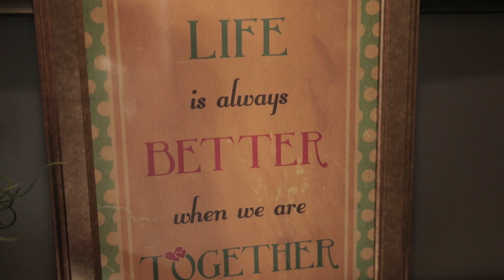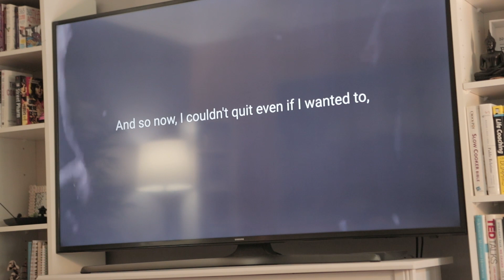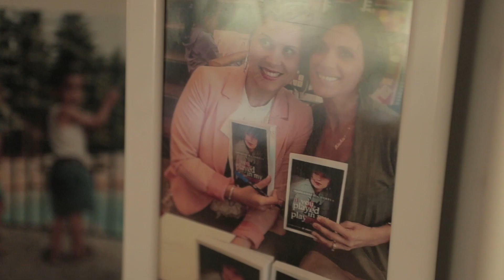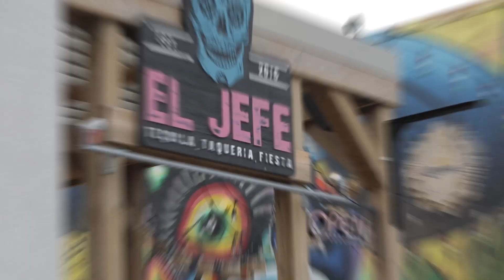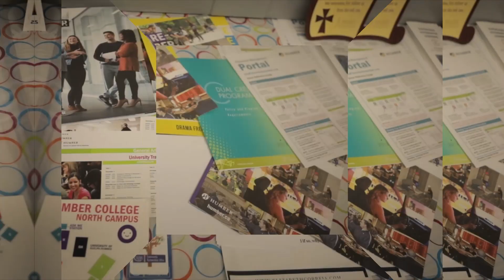A Day In My Life - Elizabeth Correia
This video was created to give you an idea of what any given day looks like for me. My morning routine, my business meetings, grocery shopping, speaking, coaching and of course my outdoor summer workouts.

I've healed from victim to survivor to mentor to VICTOR and if I can do it, so can YOU!

I'm super excited to share the many different pieces of my playground with you so don't forget to turn on the bell for notifications, LIKE and of course SHARE this video.

Ok, so here is a sneak peak at what an average day in my life looks like.

Being that this channel is new, I really wanted to share the different pieces of my playground and how I've been able to crate a life and business I truly LOVE!